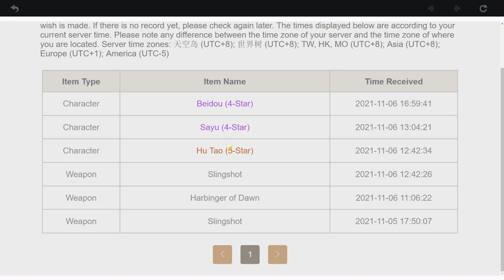I got Hu Tao, so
Shu pulled Hu Tao, so he decided to test her out
have a wonderful day/night everyone :)